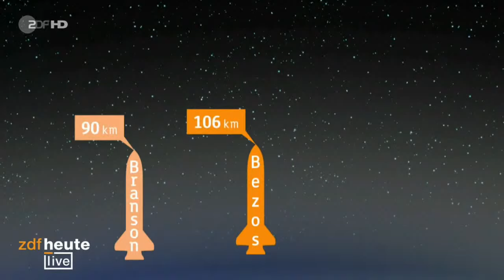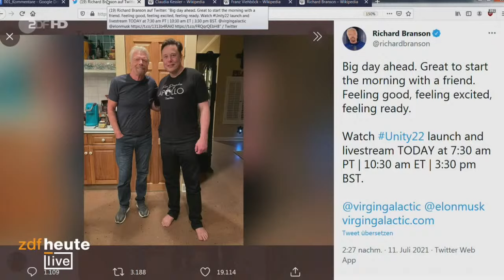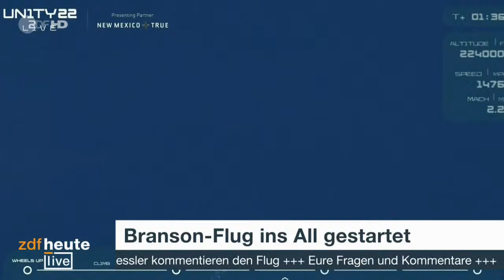Gelingt dem Milliardär Branson der Start ins All vor Bezos? | ZDFheute live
Gelingt dem Milliardär Branson sein Start ins All - und damit auch ein Weltraum-Trip vor seinem Konkurrenten Jeff Bezos? Verfolgt hier den kompletten Flug und das Interview mit Luft- und Raumfahrtingenieurin Claudia Kessler und dem ehemaligen Astronauten Franz Viehböck!

Wie verläuft der Flug? In den ersten Minuten wird der Start fast wie ein normaler Flugzeugstart aussehen. Ein Trägerflugzeug bringt das Raumschiff auf 15 Kilometer Höhe. Erst von dort startet das Raumschiff durch - mit dreifacher Schallgeschwindigkeit, also etwa 3.700 Kilometer pro Stunde. Auf knapp 90 Kilometer Höhe endet der Flug mit fünf Minuten Schwerelosigkeit. Danach geht es für Branson, zwei Piloten und drei von Bransons Mitarbeitenden zurück zur Erde.